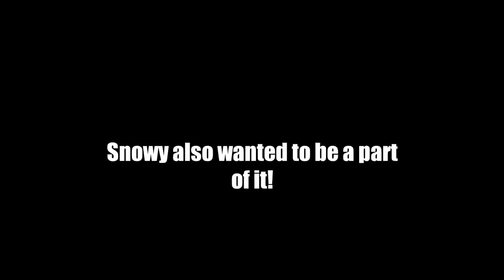I gifted a Kitten to my Cat!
As planned, I'm finally able to get another kitten. Though Simba doesn't feel alone or any need to have another friend, I just wanted to have another one :p

Tags;
pets india persian cat new pet pets for sale india reptiles as pets ball python corn snake snakes as pets labrador saint bernard dogs puppies india parrot as pets sun conure